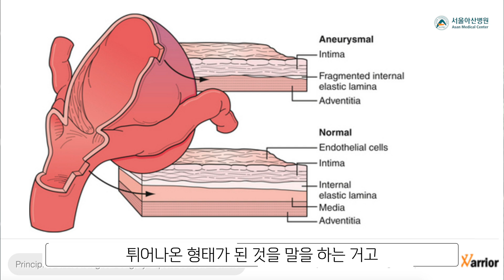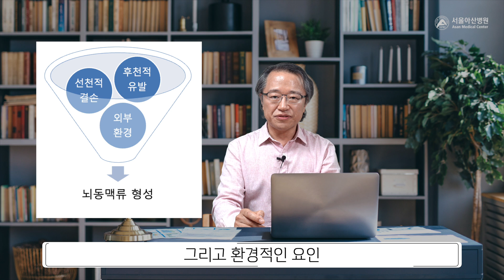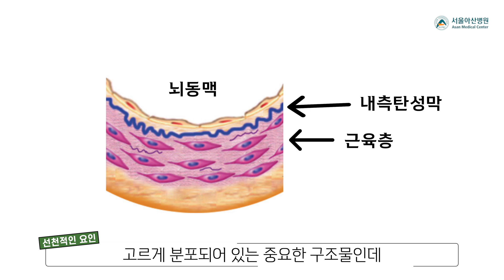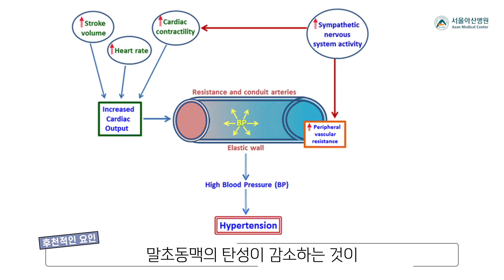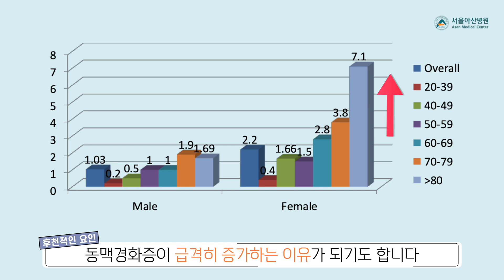[뇌동맥류] 뇌동맥류 발생 원인의 이해, 뇌동맥류가 생기는 이유에 대한 고찰 (Pathomechanism of the cerebral aneurysms)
서울아산병원 이덕희 교수에 대해서 더 알아보기와 진료 예약

‘뇌동맥류는 왜 발생하는 건가요?’
비파열 뇌동맥류를 진단 받은 분들이라면 모두 궁금하게 생각할 수 있는 의문점 중 대표적인 질문 중의 하나이다. 쉽게 짐작하실 수 있듯이 그 대답은 간단하지 않다. 그 이유는 명확하게 특정할 수 있는 직접적인 원인을 지목할 수 있는 질환이 아니기 때문이며, 지금까지 알려진 여러 요인들을 종합해서 이해할 수 밖에 없다.

오늘은 뇌동맥류가 어떻게 발생하게 되는지 그 발생 기전에 대해서 차근 차근 알아보는 시간을 가져보고자 한다.

설명: 서울아산병원 신경중재팀 영상의학과 이덕희 교수